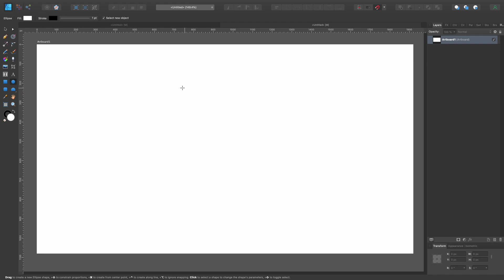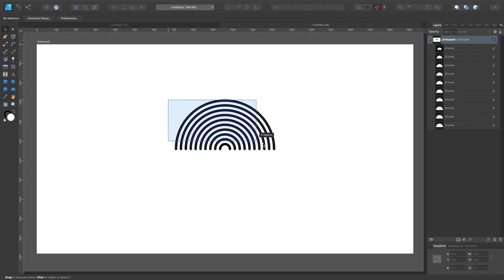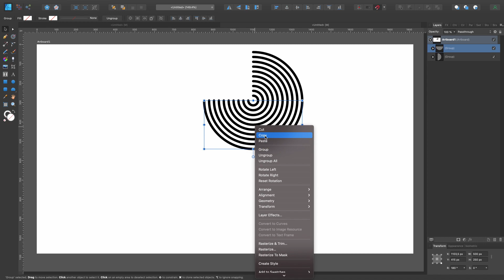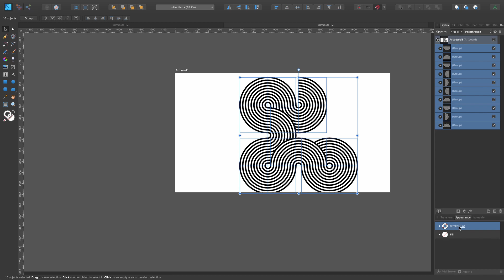Geometric Line Art (Affinity Designer)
How to create a geometric line art (Affinity Designer)